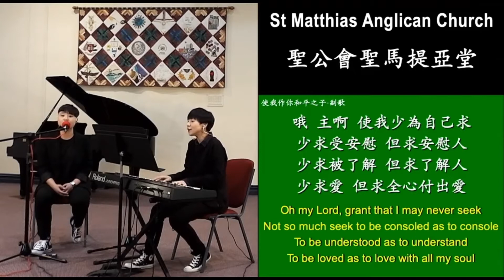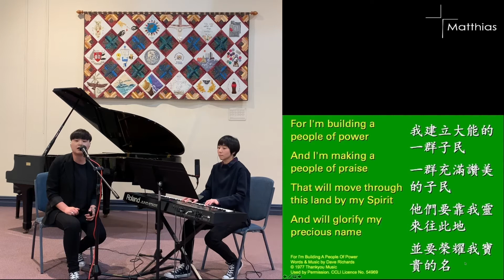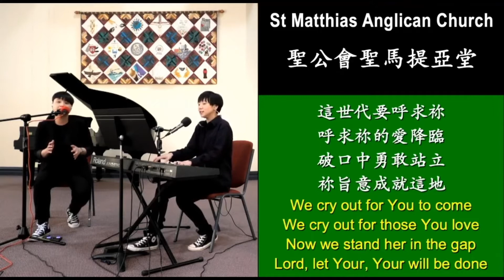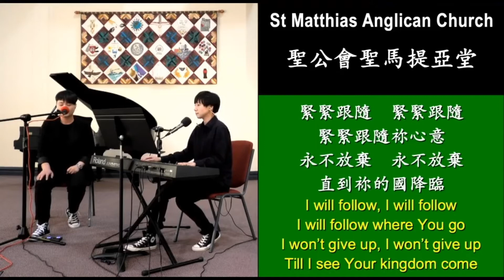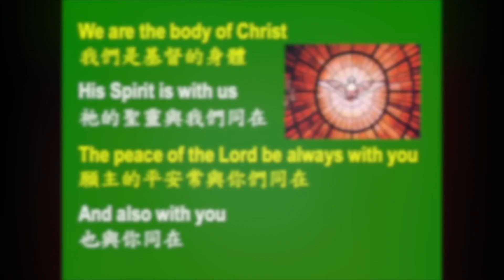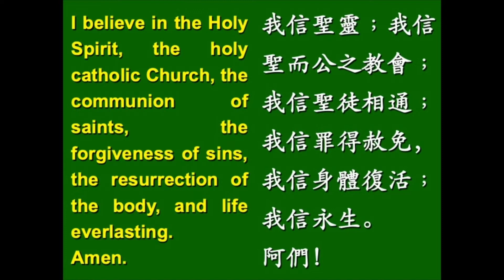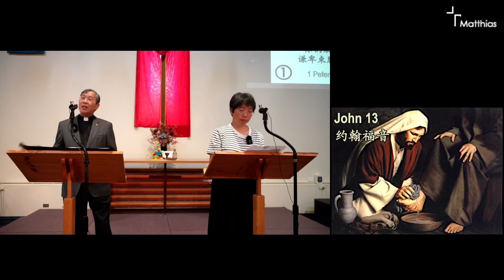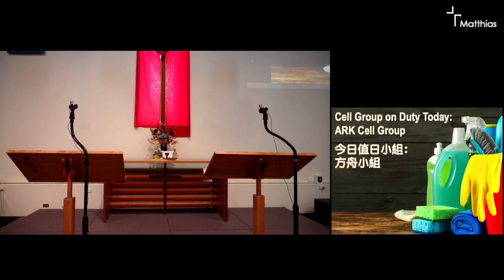2021 12 05 Sunday Service 主日崇拜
Sermon Topic: Healthy Church
講道題目: 健康的教會